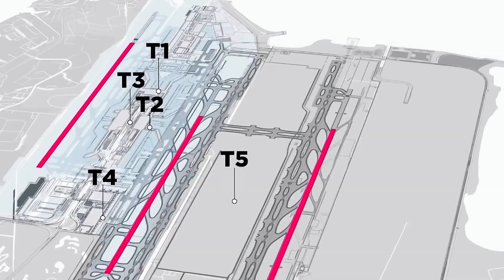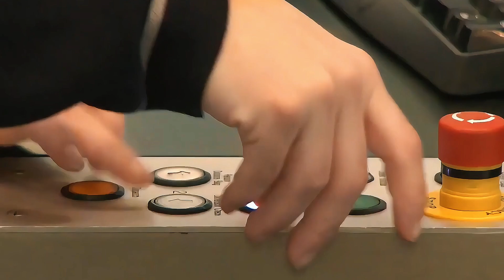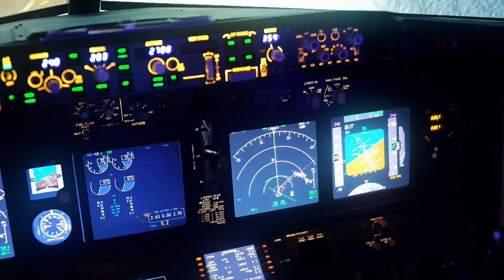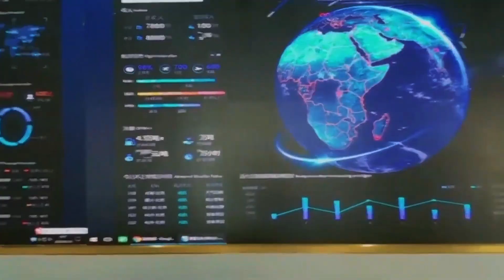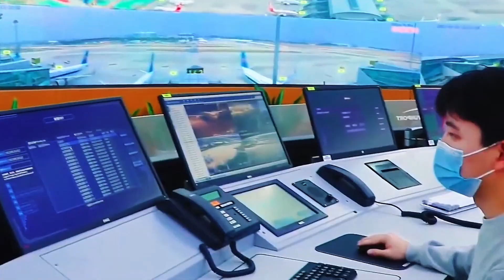Why Singapore Is Taking Its $10B Airport to the Next Level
Singapore’s Changi Airport is already known as the world’s best—but Terminal 5 is about to redefine what an airport can be. At $10 billion and the size of a small city, this new mega-terminal will boost Changi’s capacity to over 140 million passengers annually, cementing its role as Asia’s premier aviation hub.

Built entirely on reclaimed land, Terminal 5 features modular architecture, its own train system, AI-powered baggage handling, and enough green tech to run on solar power and harvested rainwater. From facial recognition to a digital twin that monitors real-time airport operations, this is the airport of the future—engineered for speed, sustainability, and resilience.

Watch as we explore how Singapore is building an air travel experience unlike anything the world has seen before.